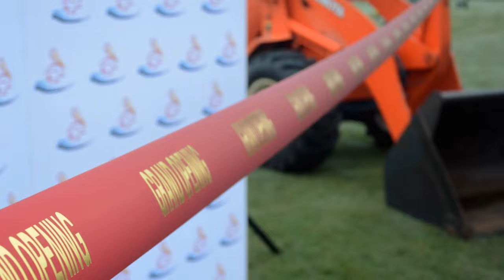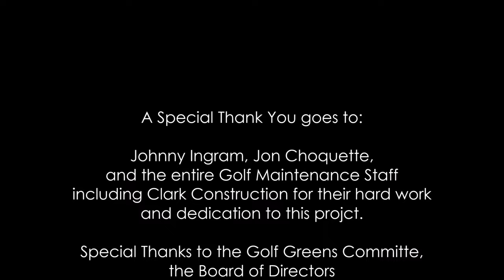10 4 16 Golf Course Reopening Ceremony